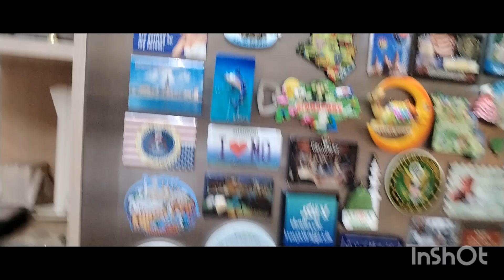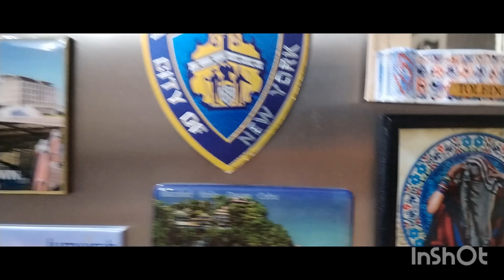tara guys luto Tayo NG aroskaldo😋highlights